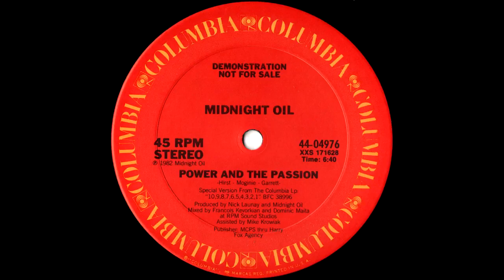Midnight Oil - Power And The Passion (Special Version) 1982